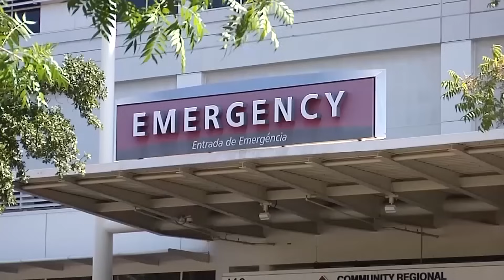Male Menopause Explained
Male menopause is a term that's typically used to describe decreasing testosterone levels related to aging. We sat down with Dr. Alan Kelton, internal medicine physician with Community Medical Centers, to learn more about 'male menopause' and the effects of aging in men.